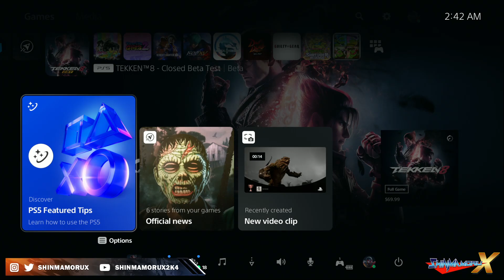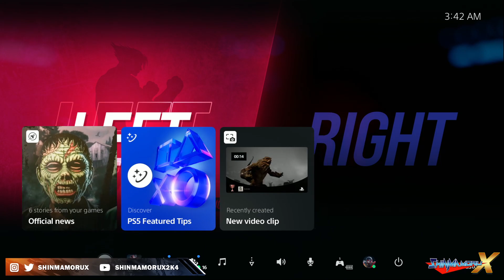Darkstalkers Fightcade Hour + Tekken 8 CNT Matches. 10/20/23